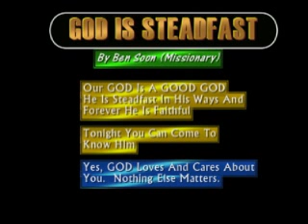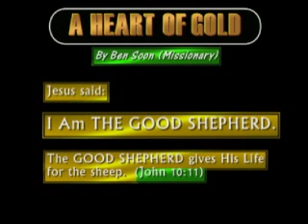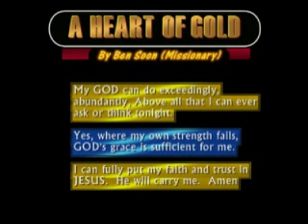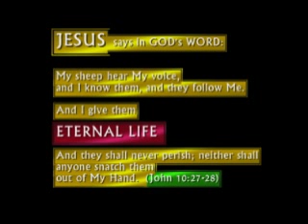GOD Is Steadfast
Mastered just for you. This Video will give you confidence in the LORD and draw you into a closer walk with Jesus. View it. Share it to your friends. You are so blessed.